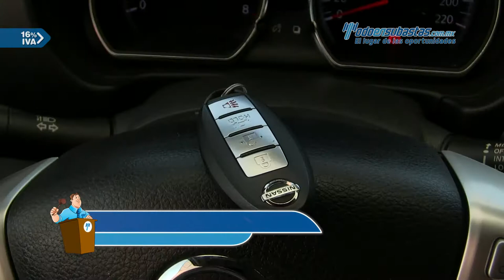Nissan • Versa Advance 2016 • GK441769